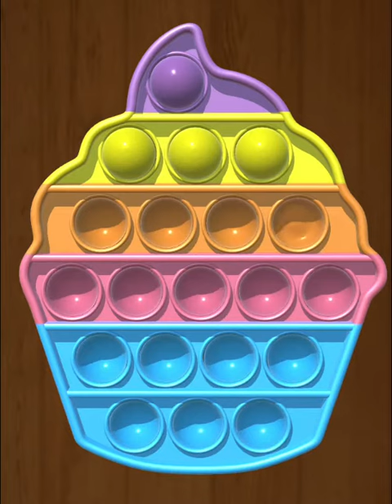Pop it ice cream 🍨🍧🍡🍬🍭🍦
Pop it